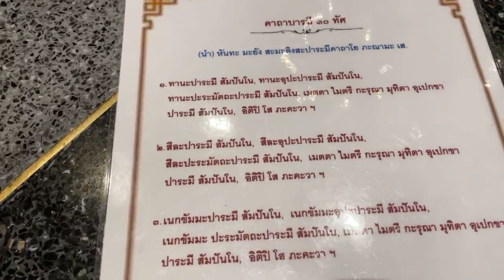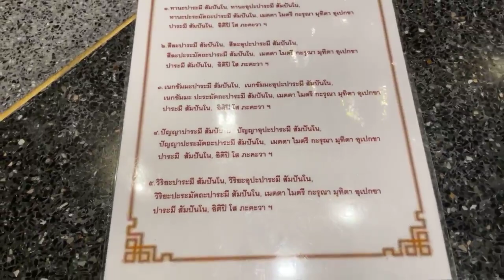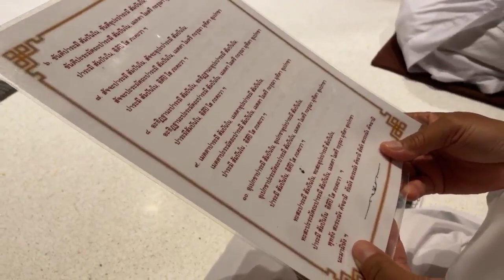ผู้ที่ควรเข้าใกล้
‘พ้นทุกข์ทุกข์ได้...ไม่ใช่สิ่งสุดวิสัย’